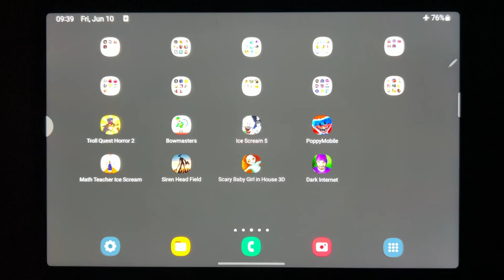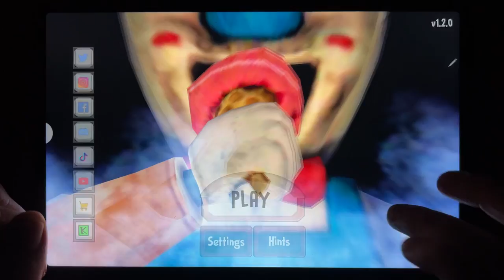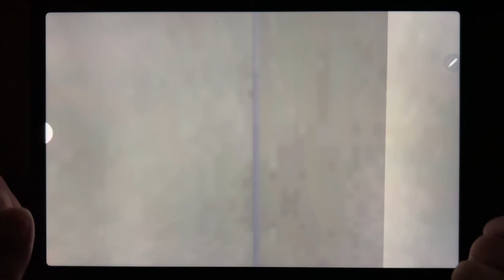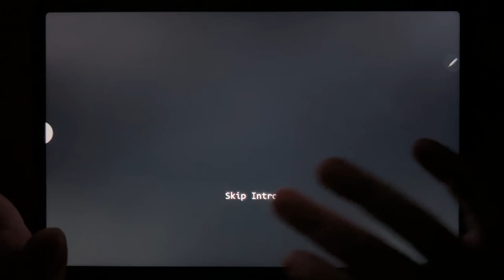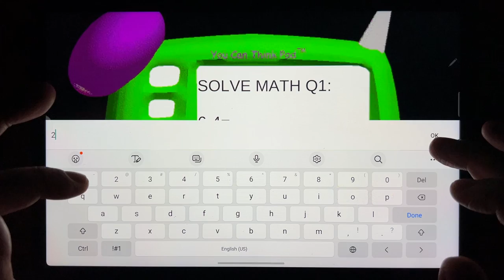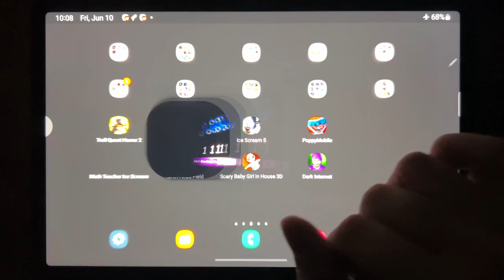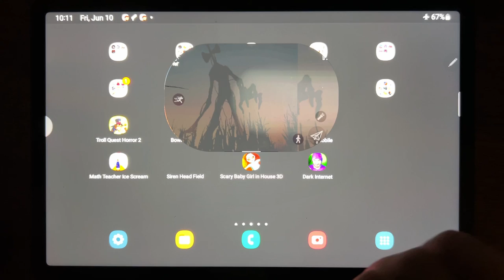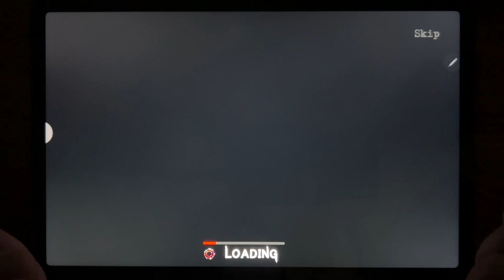Troll Quest Horror 2, Bowmasters, Ice Scream 5, Poppy Mobile, Math Teacher Ice Scream...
Troll Quest Horror 2, Bowmasters, Ice Scream 5, Poppy Mobile, Math Teacher Ice Scream, Siren Head Field, Scary Baby Girl In House 3D, Dark Internet